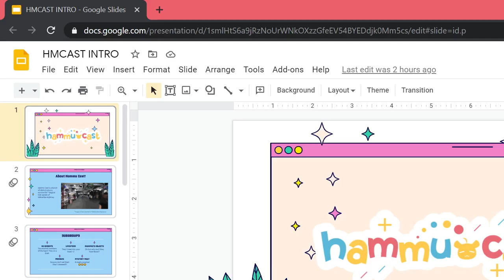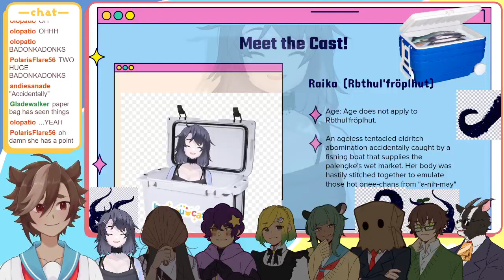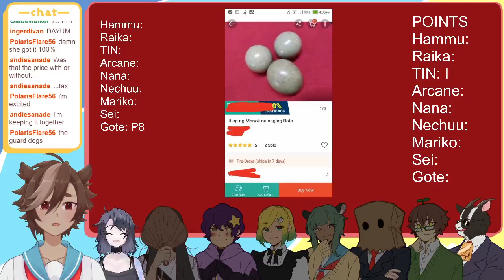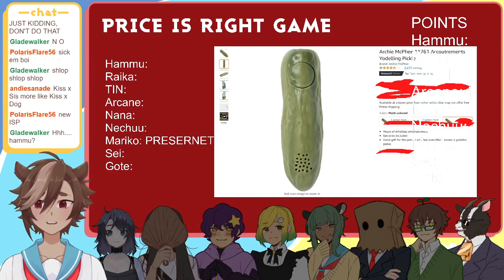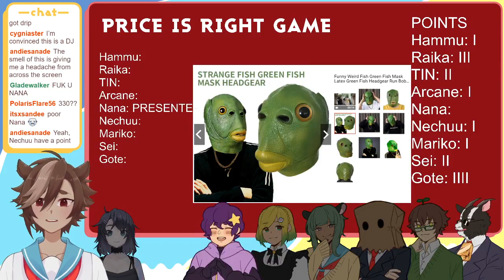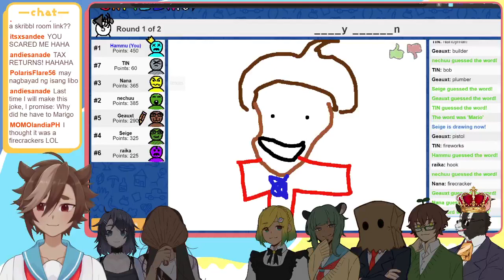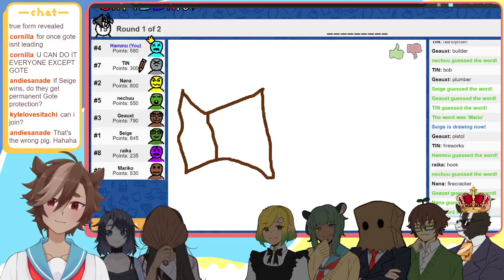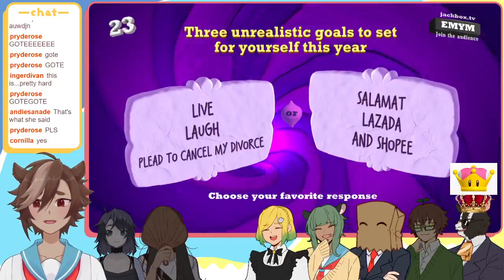【STREAM VOD】DEBUT STREAM!!! pt. 1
Originally streamed on February 14, 2021